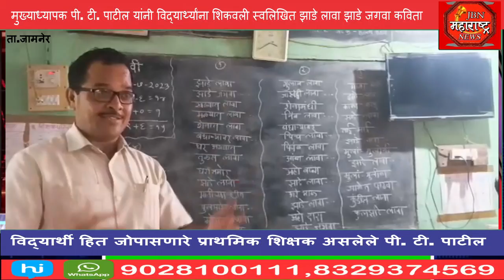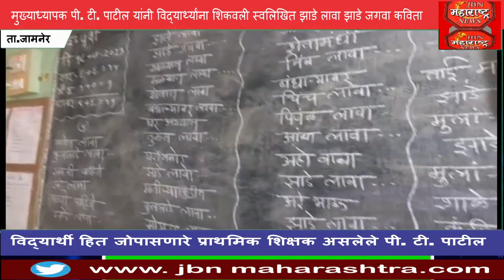jbn maharashtra news jalgaon 1